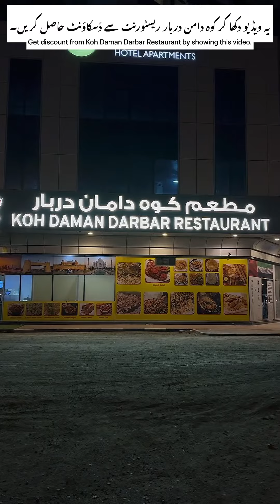ویڈیو دکھا کر کوہ دامن دربار ریسٹورنٹ سے ڈسکاؤنٹ حاصل کریں۔Get discount from Koh Daman Restaurant.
یہ ویڈیو دکھا کر کوہ دامن دربار ریسٹورنٹ سے ڈسکاؤنٹ حاصل کریں۔

Get discount from Koh Daman Darbar Restaurant by showing this video.